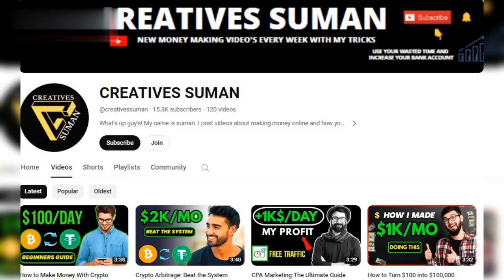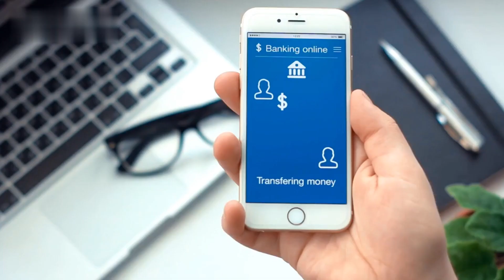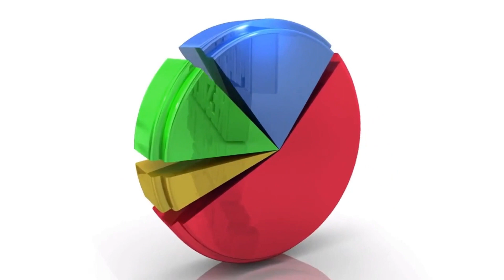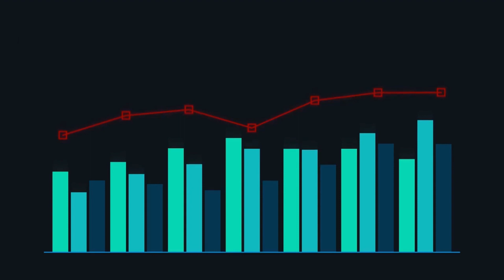Best Survey Sites for Money in 2024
This make money online guide today I will share with you some best online survey sites for money in 2024.  Best survey sites to earn money online in 2024.  The top survey sites in 2024 through you can make money instantly in your bank account. if you search in the internet which survey sites is the best in 2024 don't worry friend in this video I will share with you best of best legit survey sites for make money. I will specially help you those are beginners and give you some secret highest paying survey sites from that you can earn lots of money.